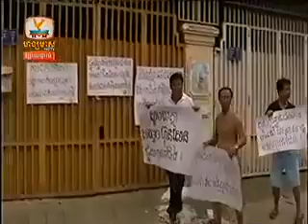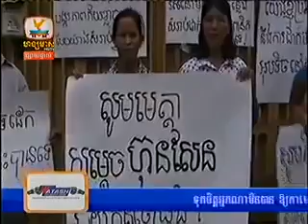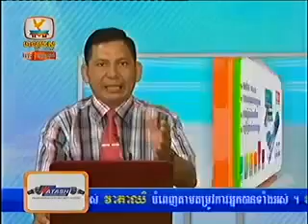Khmer news, Hang Meas HDTV, 19 June 2014 Part 07 QnQzgcHXQHw